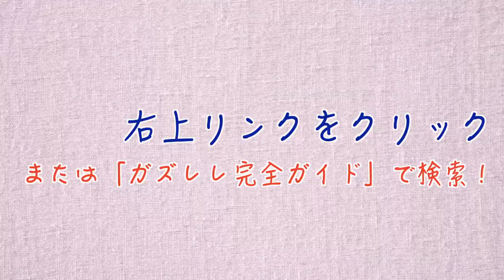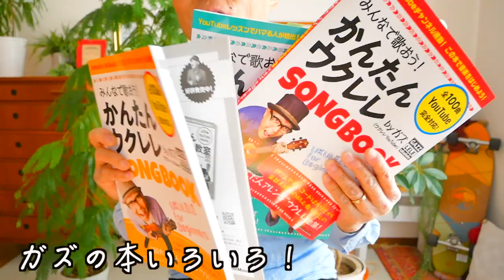ドライフラワー / 優里【ウクレレ 超かんたん版 コード&レッスン付】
・初心者Ver 1:44　・かっこいいVer 16:02